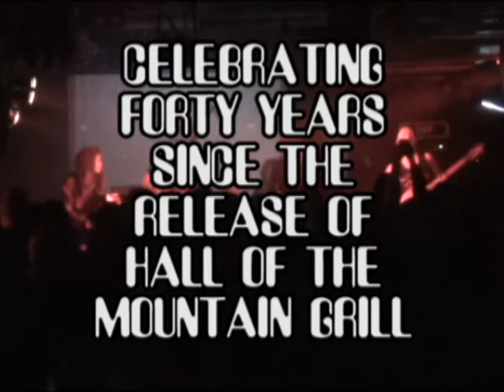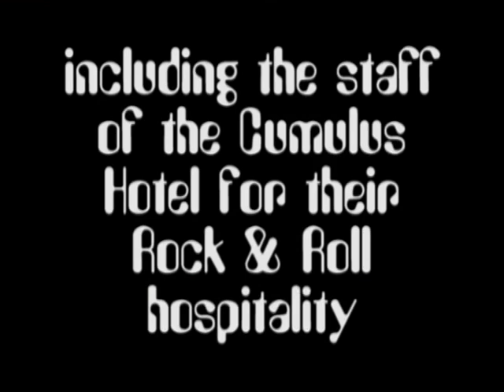Psychedelic Warlords - Hall Of The Helsinki Grill {Whole Gig}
Hall Of The Helsinki Grill was recorded on 14-6-14 at The Fight The Night 2 Festival, Helsinki, Finland and is performed by The Psychedelic Warlords with Alan Davey on bass, synth and vocals, Zoie Green on keyboards, Billy Fleming on drums and vocals, Simon Wilkins on guitar and vocals and Craig High on vocals, sax, tenor recorder and Peruvian pipe. VJing is by Jonne Pitkanen and the sound engineers are Mikko Torronen and Kimmo Tyni. A big thanx to Alex Anttila, Ville Metsola, Harri Huhtala, Ben Absolom, Timo Sulkamo, Santtu Laakso, Petri Koivunen, Mikka Ihanamäki, Vera, Kero and everybody who helped make this work. Artwork is by Barney Bubbles, Benjamin Bergman, Heikki Rönkkö and Kevin Sommers. Songs by Hawkwind.